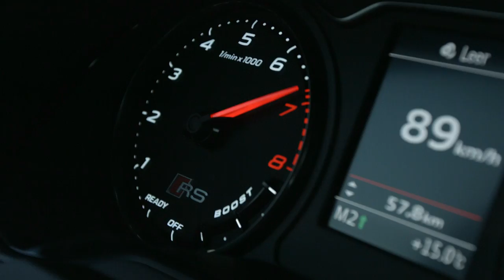Audi RS 3 Sportback Trailer für AUTOmativ.de (2016)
Wem die neuen Performance-Modelle des Audi RS 6 und RS 7 zu schnell, zu groß, zu muskulös und zu teuer sind, für den hat Audi noch das leichte, kleine und wendige Spaßgerät: der Audi RS 3 Sportback. Mit seinem serienmäßigen Allradantrieb und 367 PS wird ihm nahezu perfekte Traktion in jeder Umweltlage bescheinigt. Wir haben den Super-A3 mal genauer unter die Lupe genommen.